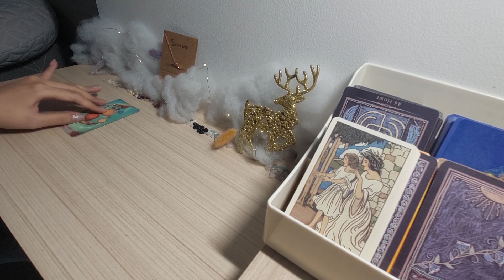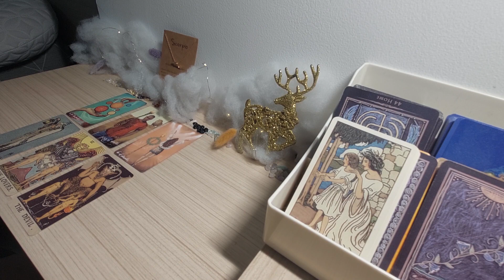SCORPIO ciri jodoh dan kapan datang (putih ,cakep ,dijodohin)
Info personal reading :
Admin  ( JILY )
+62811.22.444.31